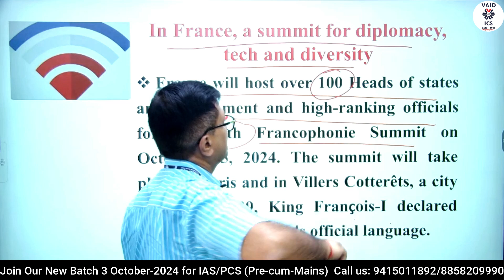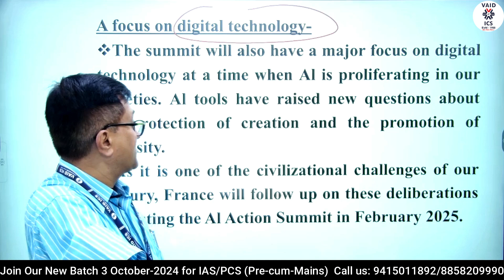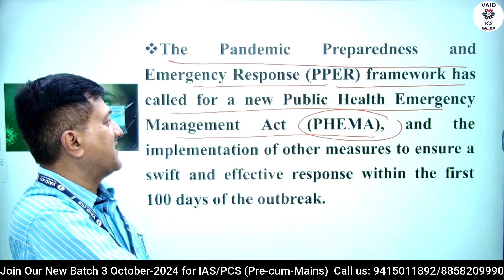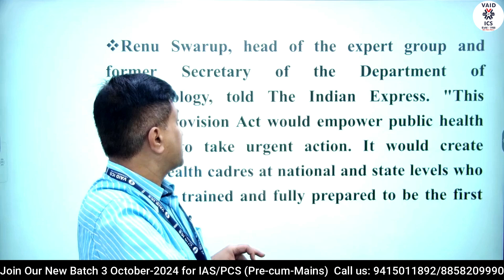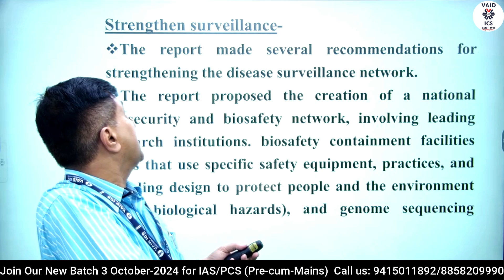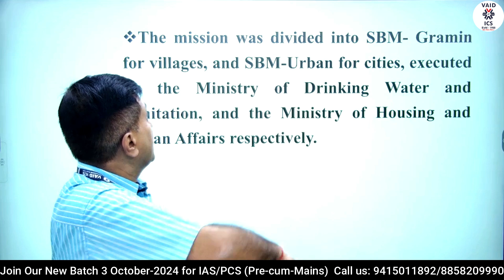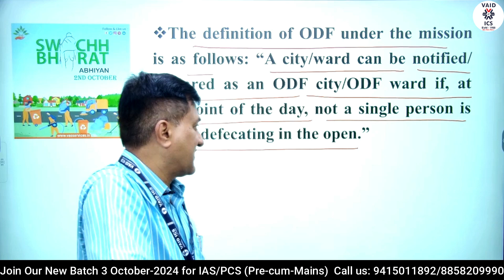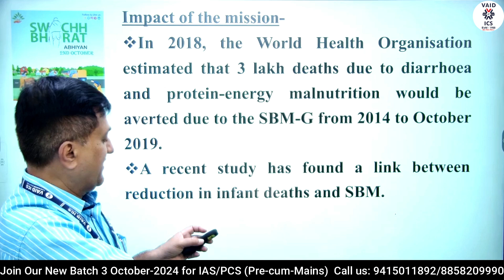Daily Current Affairs 2024 | Current Affairs for IAS/PCS/PCS-J | by Dr P.M. Tripathi Sir | Vaids ias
𝟯𝟬𝟬𝟬+ 𝘀𝗲𝗹𝗲𝗰𝘁𝗶𝗼𝗻𝘀 𝘀𝗶𝗻𝗰𝗲 𝟭𝟵𝟴𝟴
VAIDS ICS Lucknow, a leading Consultancy for Civil Services & Judicial Services, was started in 1988 to provide expert guidance, consultancy, and counseling to aspirants for a career in Civil Services & Judicial Services